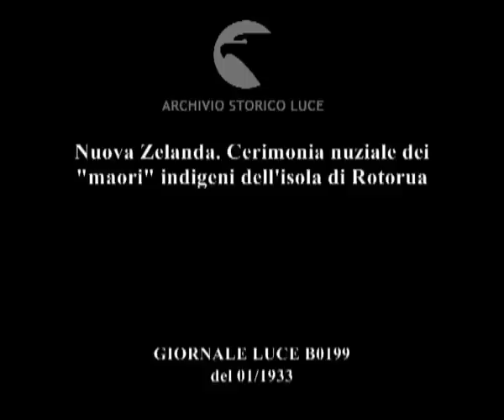Nuova Zelanda. Cerimonia nuziale dei "maori" indigeni dell'isola di Rotorua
Descrizione sequenze:Un gruppo di Maori dell'isola di Rotorua saluta una giovane coppia di sposi ; gli indigeni mentre si salutano stringendosi la mano e strofinandosi il naso l'uno con l'altro ; gli sposi salgono su una piroga ; lo sposo spinge al largo la piroga remando con la pagaia mentre il gruppo sulla riva esegue canti al suono di una chitarra ; il gruppo fa cenni di saluto alla coppia che si allontana ;